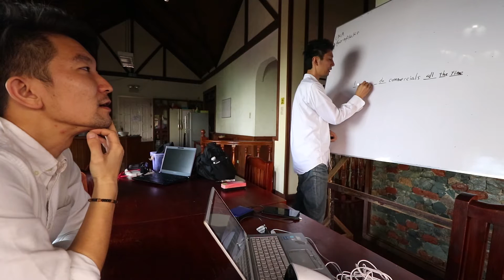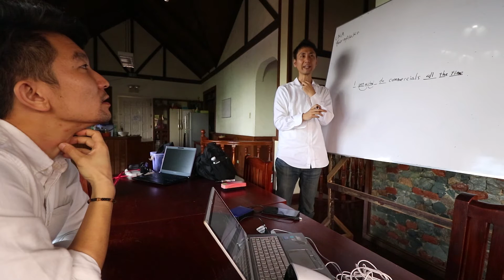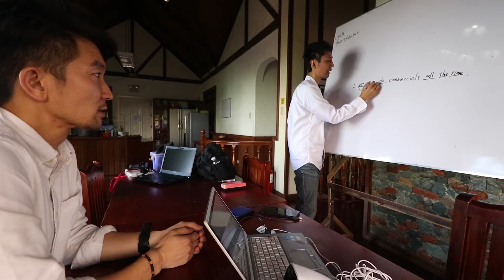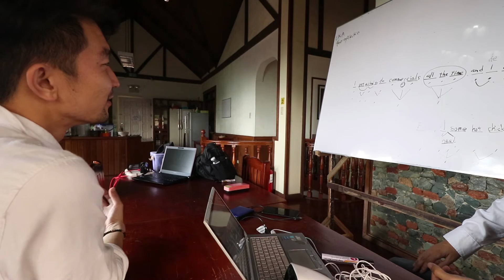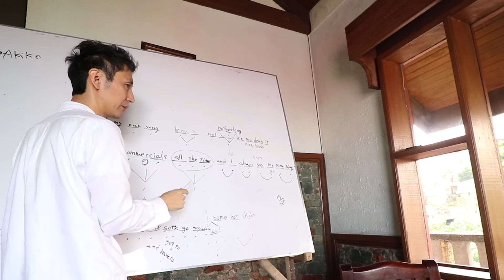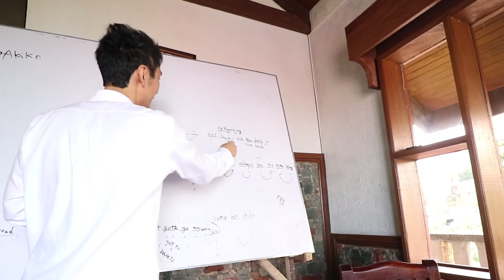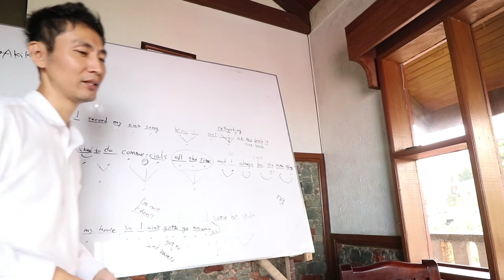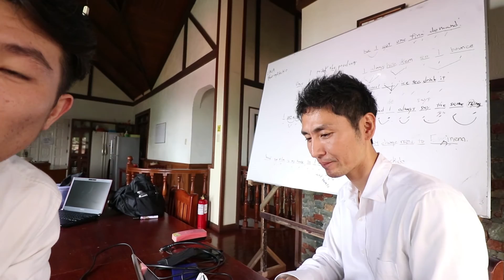【フィリピン留学#0064】18July2016 発音矯正の授業をストーリーシェアで受けたよ！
ストーリーシェアで発音矯正の授業を受けさせて頂きました！
Mioさんありがとうございます。
教材は、EminemのCMでした。